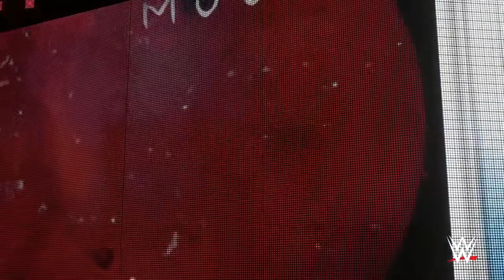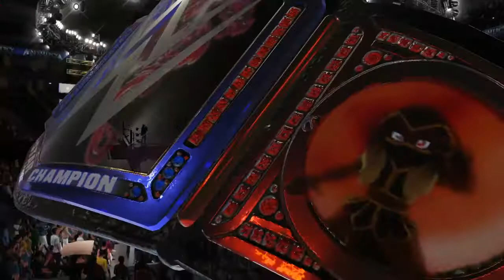WWE 2K18 No Mercy Carmella vs Ember Moon